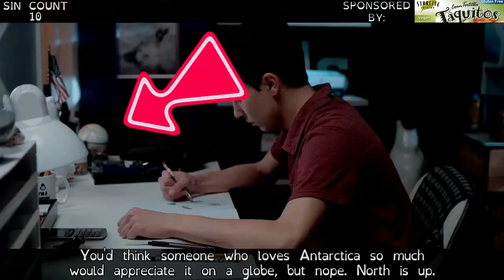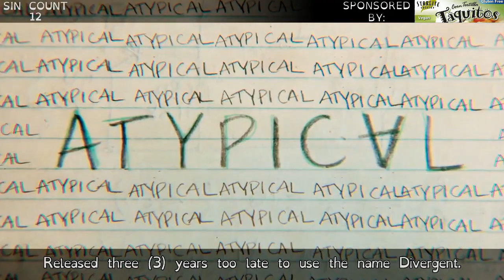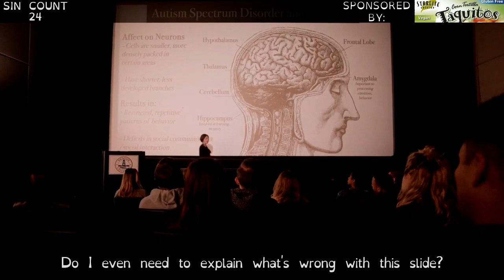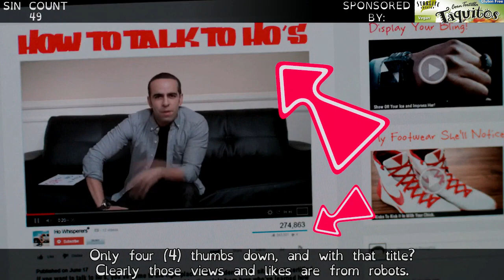Everything Wrong With Atypical (Episode One) | Autism Sins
The Netflix series "Atypical" kicks off with a script so cringey, it practically sins itself. Today's drinking game is a shot every time a character is likeable; I promise you'll stay completely sober.

Autism Sins is a snarky, sometimes satirical series, where I review media portrayals of autism in a rip off- er, I mean, an homage to the format of CinemaSins.